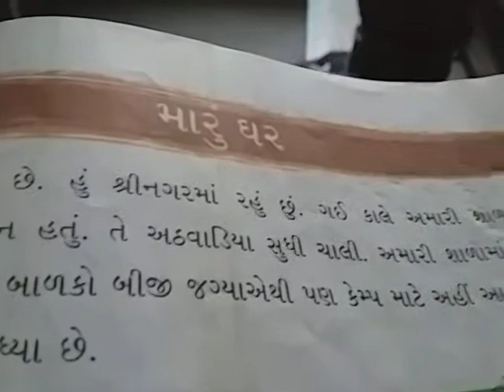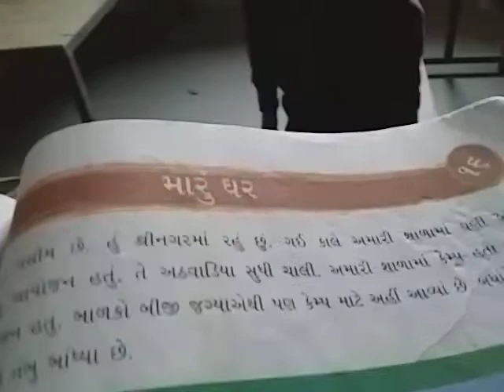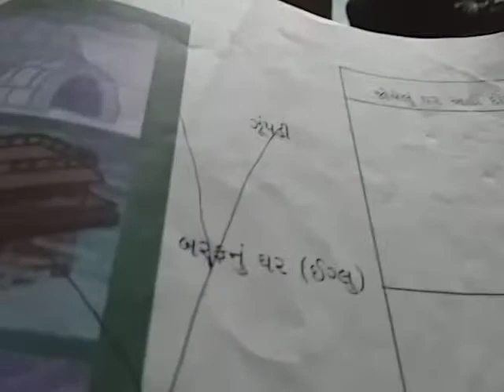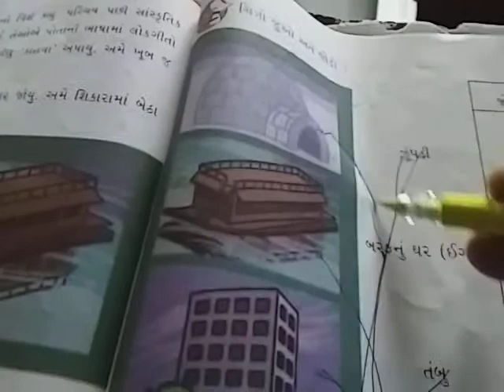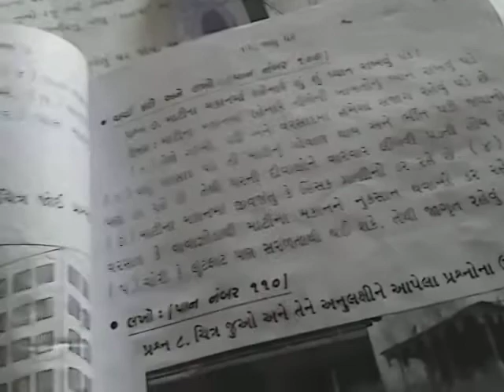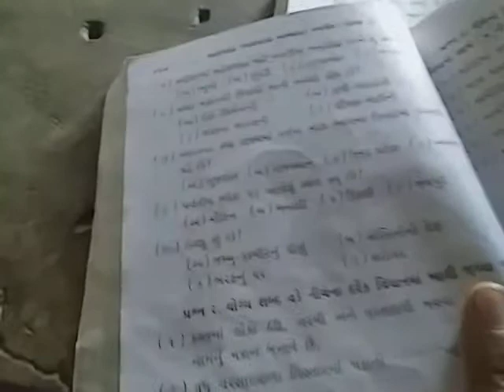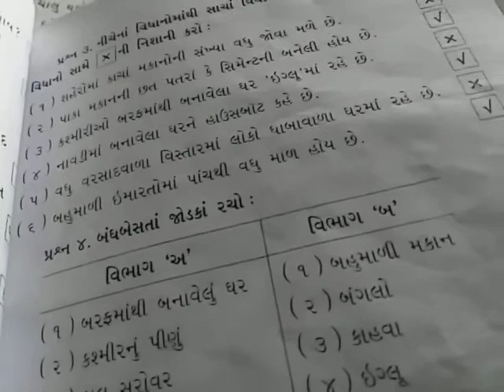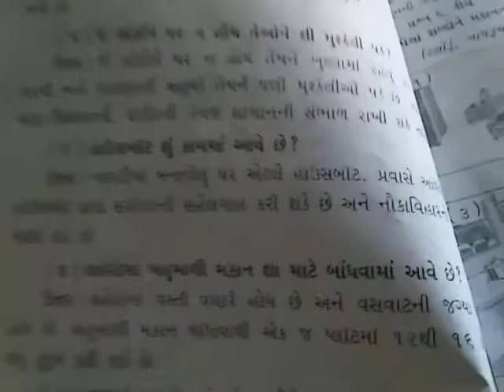std 3 sub env ch16